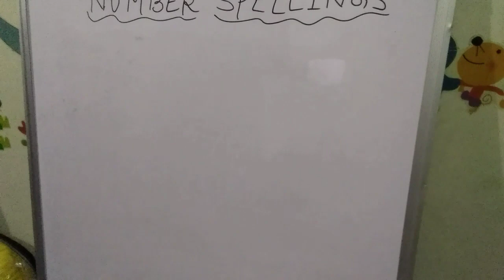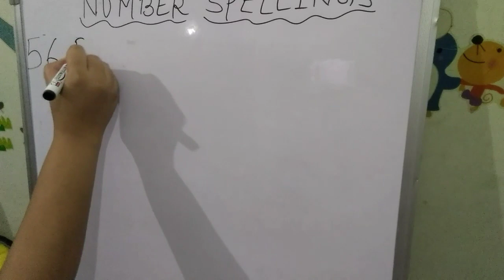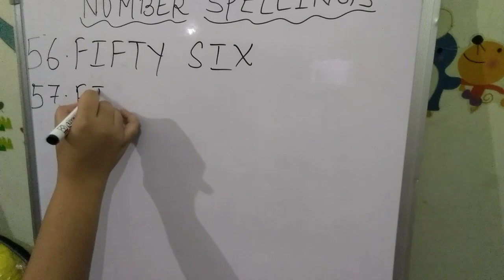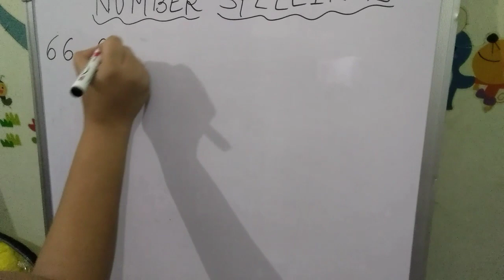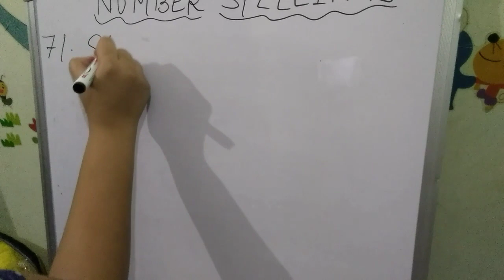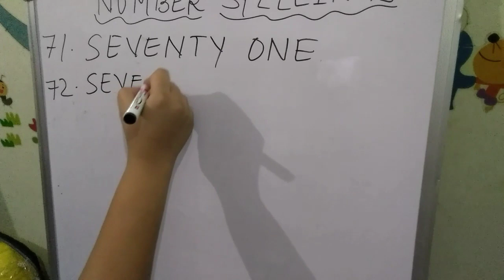Number Spellings from 51 to 75 | Number names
numberspellings numbernames Hello Everyone! Welcome to my channel Nilu's classroom.In this channel I am going to teach all subjects and topics from Nursery to all classes.Tips and tricks for parents and students.Our main subjects are English,Hindi,Maths and Science.I can also give knowledge for competitive exams.